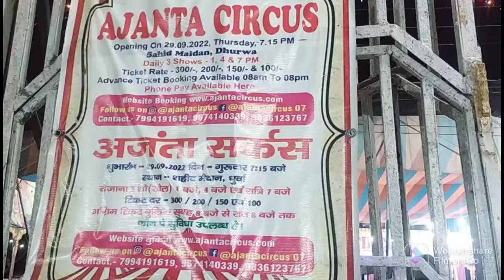Ajanta circus Ranchi ##2022 बेहतरीन प्रदर्शन 🤸🤸